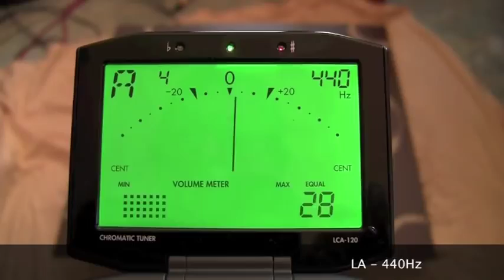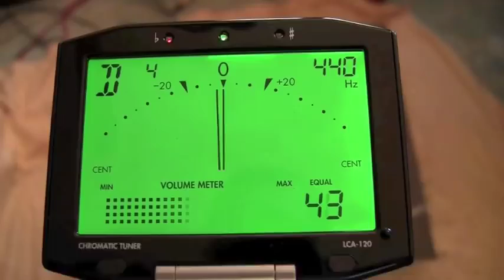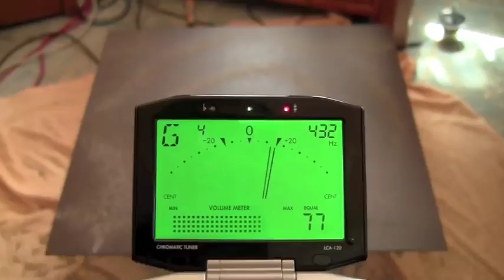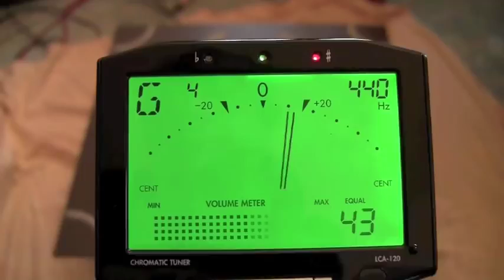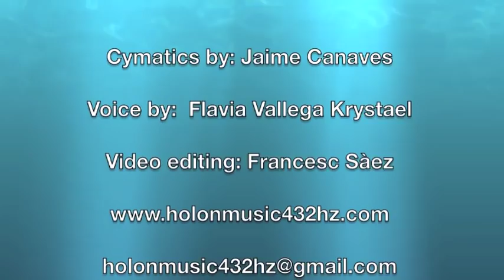The higher the frequency, the more complex the pattern!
The higher the frequency, the more complex the pattern!  Frequency holds everything together!